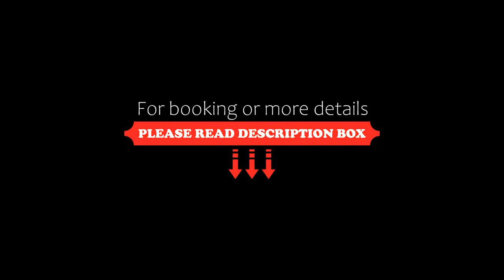HOTEL SARAGURO LOJA, Loja, Ecuador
About Property:
Located within 400 m of Loja and 3.8 km of Yanacocha, HOTEL SARAGURO LOJA features rooms in Loja. Among the facilities at this property are a 24-hour front desk and room service, along with free WiFi throughout the property. The hotel features family rooms.
At the hotel, the rooms are equipped with a wardrobe. HOTEL SARAGURO LOJA provides certain units with city views, and rooms are fitted with a balcon...
Property Type: Hotel
Address: avenida universitaria y 10 de agosto avenida universitaria y 10 de agosto, 110102 Loja, Ecuador
Searching For
1. HOTEL SARAGURO LOJA - Loja - Ecuador
2. HOTEL SARAGURO LOJA - Loja - Ecuador Address
3. HOTEL SARAGURO LOJA - Loja - Ecuador Rooms
4. HOTEL SARAGURO LOJA - Loja - Ecuador Amenities
5. HOTEL SARAGURO LOJA - Loja - Ecuador Offers and Deals
Audio Credit:
Track Title: Blank Slate
Artist: VYEN